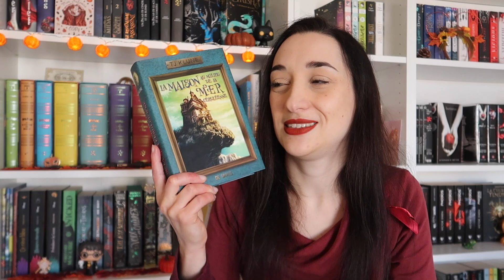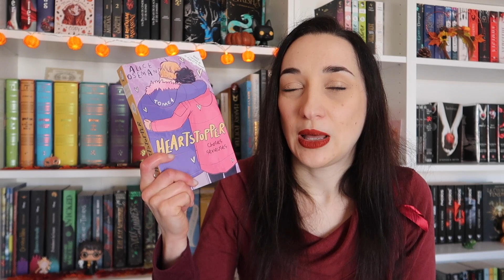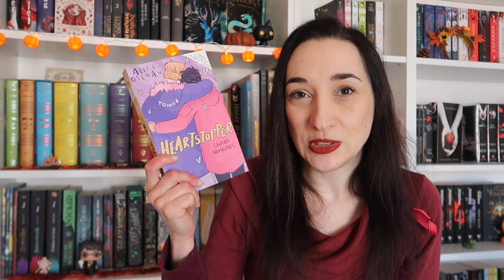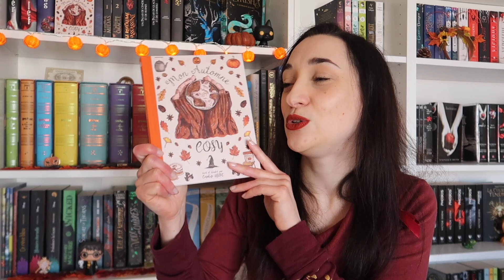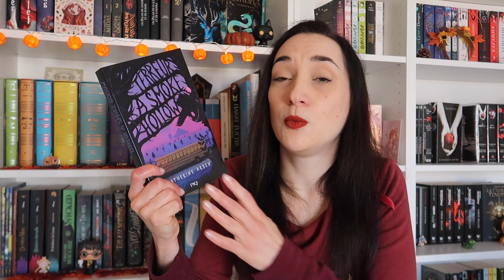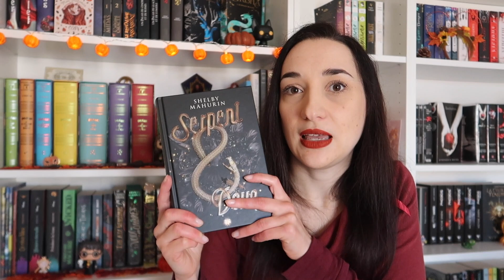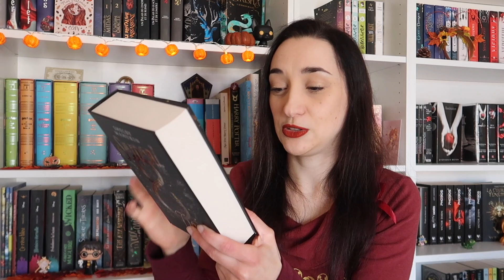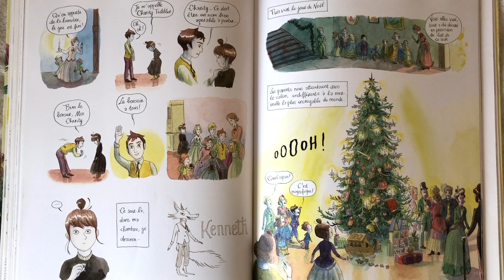TOP LECTURES | Automne 2021 🍁📚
L'automne est loin d'être terminé mais avec Noël qui approche, j'avais envie de vous présenter dès à présent mes meilleures lectures depuis début septembre.

00:00 Intro
00:43 La Maison au milieu de la mer Céruléenne
02:41 Anne de Redmond
04:31 Heartstopper - tome 4
06:26 Mon Automne Cosy
07:25 Terreur à Smoke Hollow
10:00 Serpent & Dove
12:40 Miss Charity - tome 1